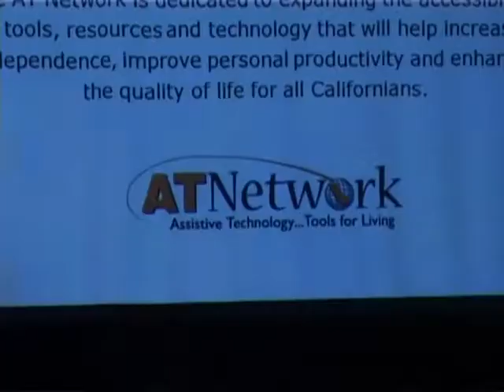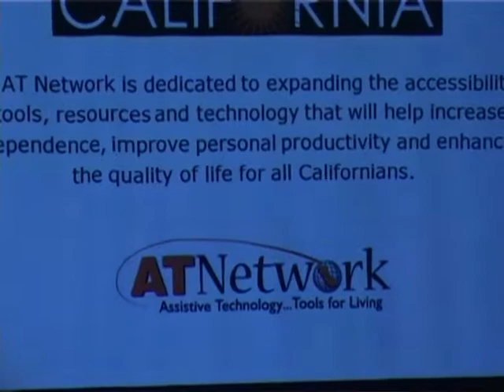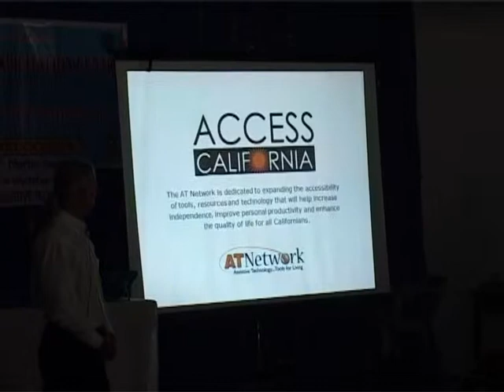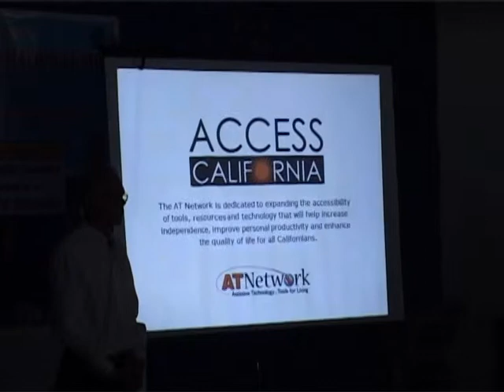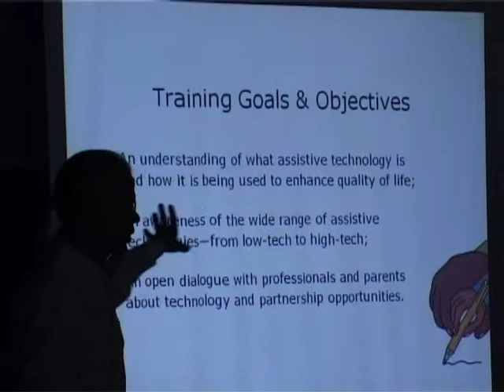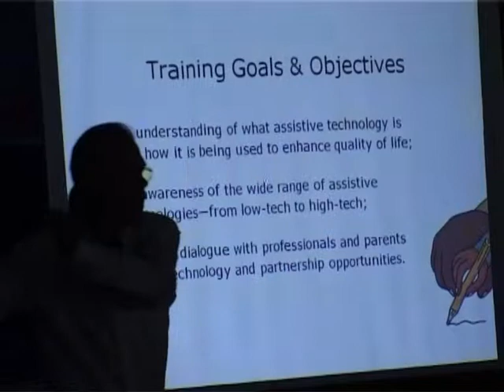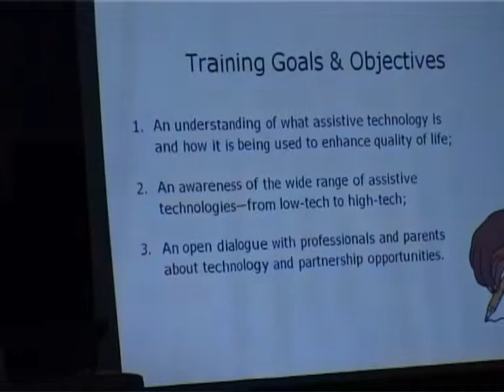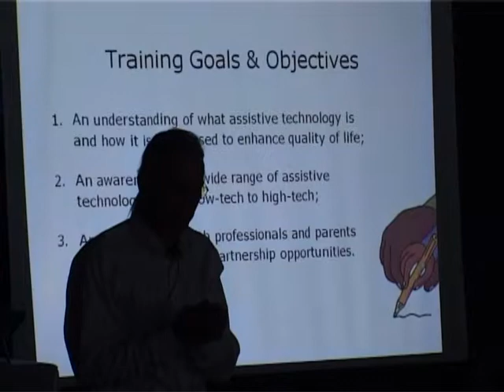Martin Sweeney 5/12/2009 part-3 (Mitra Rehabilitation Centre)